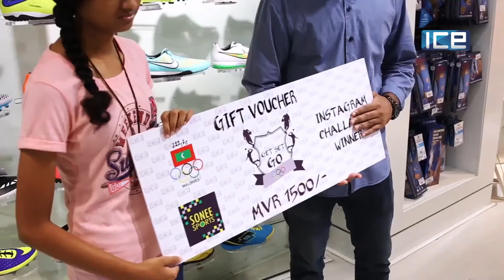Get Set GO 8: Football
Olympic Value Education Program (OVEP) is TV program to encourage physical activity and promote Olympic values to children and young people.
ComingSoon;
Volleyball Association of Maldives
Maldives Basketball Association
Football Association of Maldives
Badminton Association of Maldives
Maldives Surfing Association
Handball Maldives
Table Tennis Association of Maldives
Cricket Control Board of Maldives
Body Building Federation of Maldives
Maldives Pool Billiard Association
Maldives Chess Federation
Shooting Association of Maldives
Athletics Association of Maldives
Swimming Association of Maldives
Carrom Association of Maldives
Rowing Association of Maldives